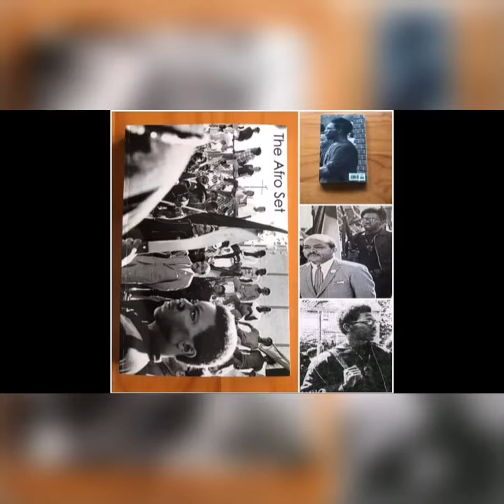Dr. Jared Ball speaks on the myth of Black Buying Power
Please tune in for the latest episode of Taye Speaks featuring Dr. Jared Ball. He is the professor of Communication Studies at Morgan State University in Baltimore, MD. Ball is also author of The Myth and Propaganda of Black Buying Power.